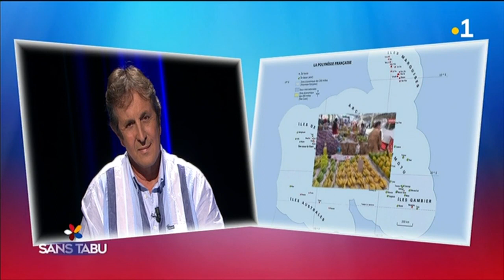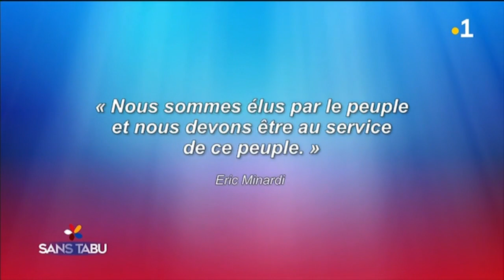Éric Minardi, député français au Parlement européen, invité de l’émission politique Sans Tabu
📹 J'étais l’invité de l’émission politique « Sans Tabu » sur Polynesie la Première pour répondre aux questions de Natacha Szilagyi, et pour débattre de l’indépendance de la Polynésie ainsi que  des risques liés à la faille de Moruroa.